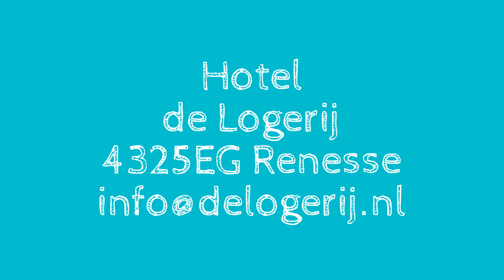Renesse Niederlande 👍 😍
Laone  Renesse